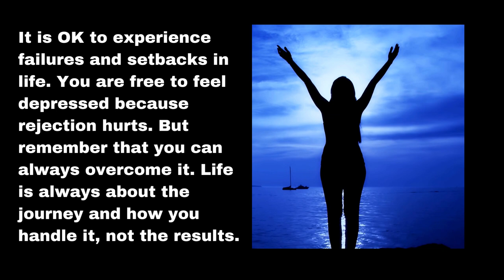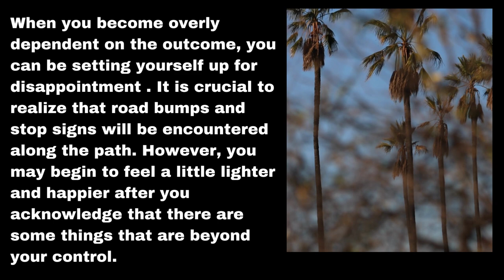How to find hope when life feels too much